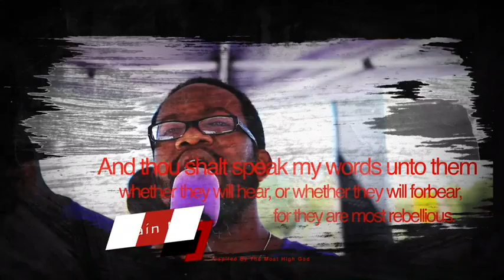IUIC: We Serve A Jealous God!